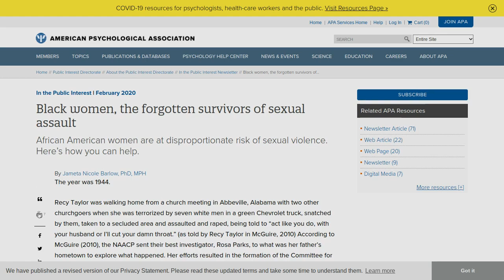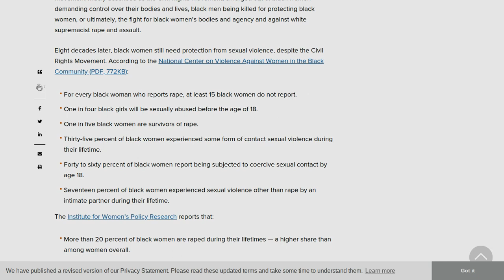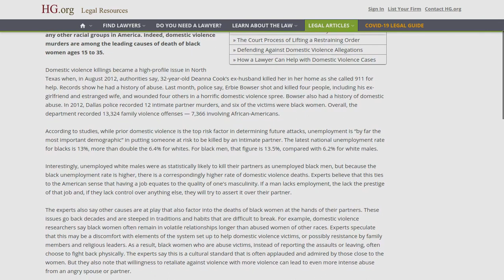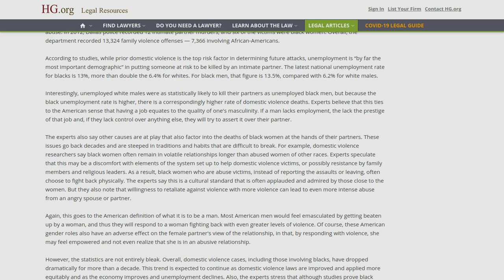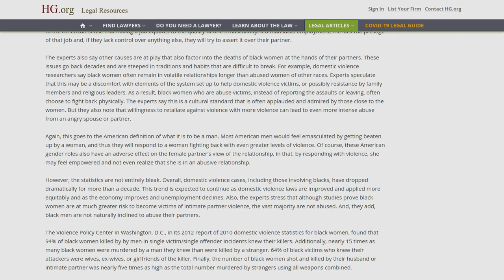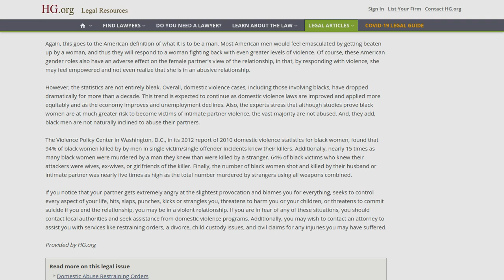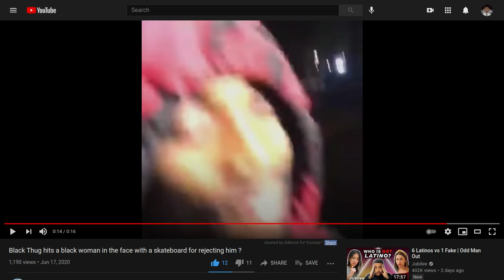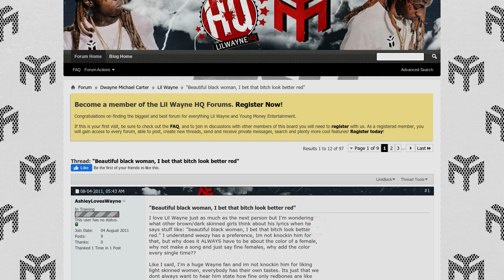Know Your Real Enemy and Divest From Blackistan Black Women. Stay Home, You Aren't Safe.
Sorry, the audio clears up at the 5-minute mark, feel free to skip to that part if you want to, what I say in the first 5 minutes is not a huge loss. I tried to clean closer to make the audio louder, but eeeeh it mangled the audio. I got a little mic, and will be testing it out soon! Please bear with me for this one D:. We will be having a panel on Monday at around 4pm. The topic has been revealed in the discord.